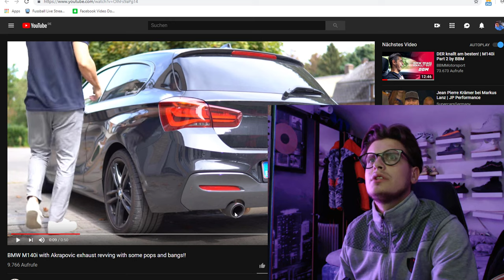Reaction: BMW M140i - Akrapovic exhaust | with some pops & bangs | Abgasanlage Schubabschaltung